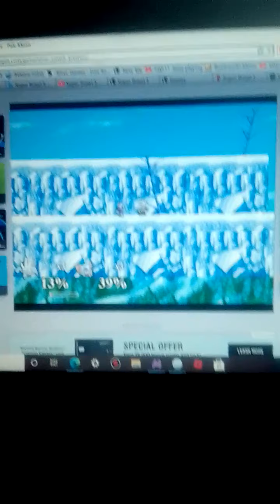Sonic Smash Bros. Beta (Silver vs. Rouge)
Play Sonic Smash Bros. Beta On arcadespot.com